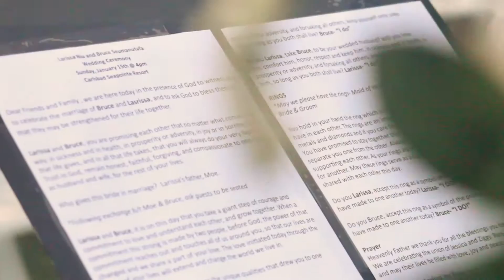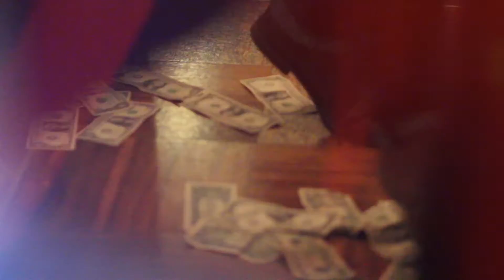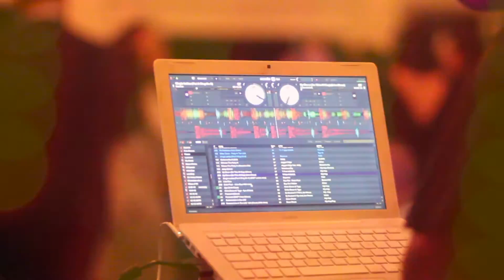The Wedding of Bruce and Larissa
The Seumanutafa and Niu Wedding at Carlsbad Seapointe Resort on January 15th 2017. Produced by Matt Bramb